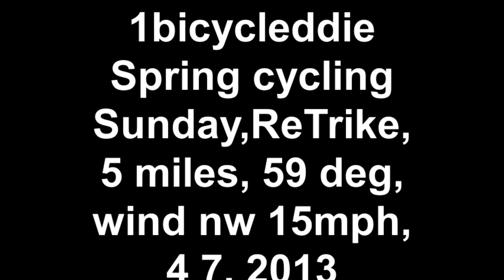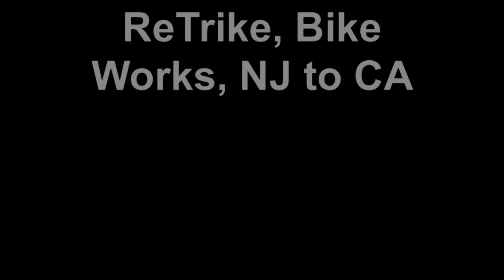1bicycleddie Spring cycling Sunday,ReTrike, 5 miles, 59 deg, wind nw 15mph, 4 7, 2013